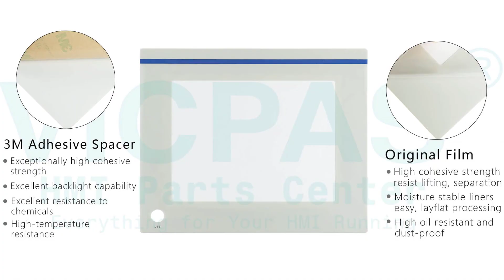Bosch Rexroth IndraControl VEP40.5 VEP40.5DBN-2G02E-A3D-NNN-NN-FW Protective Film Touch Digitizer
VEP40.5DBN-2G02E-A3D-NNN-NN-FW Bosch Rexroth IndraControl VEP40.5 Touch Screen Monitor Front Overlay Replacement Repair
where you can find Bosch Rexroth IndraControl VEP40.5 Series VEP40.5DBN-2G02E-A3D-NNN-NN-FW Protective Film and MMI Touch Screen, more parts and product detail than you ever thought possible!

VICPAS is the leading global provider of replacement, we have an inventory of membrane keypad keyboards, protective film, touchscreen, plastic cases and other accessories for Bosch Rexroth IndraControl HMI repair replacement.

Skype: CMT-Kandy
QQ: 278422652